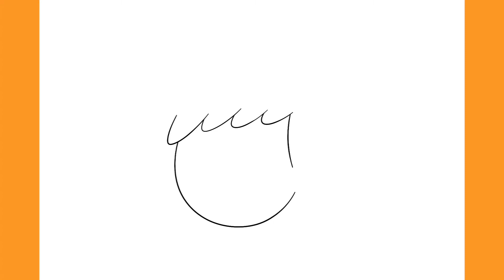How to Draw ANNE BOONCHUY | Amphibia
In this video I'll be showing you How to Draw Anne Boonchuy Step by Step from Amphibia, very easy! ;)

Hello! To keep the channel active, I decided to start posting How to Draw videos, but don't worry, I will continue posting Animations and the usual stuff I post here! I hope you enjoy this kind of videos! :)